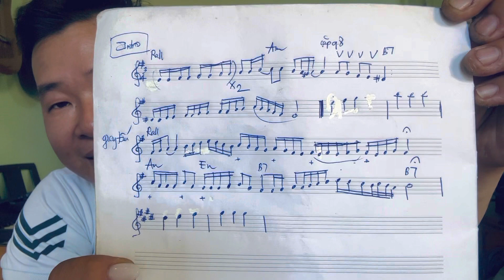[Hướng dẫn Guitar] Intro vs giang tấu Romance